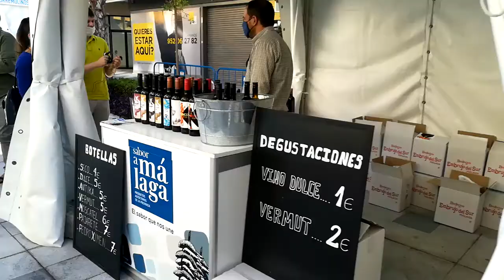Sabor a Málaga / Feria en Torremolinos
Primera hora de la Fería de alimentos típicos de Málaga en Torremolinos.
トレモリノスでのマラガ典型フードフェアの最初の1時間。
First hour of Malaga Typical Food Fair in Torremolinos.